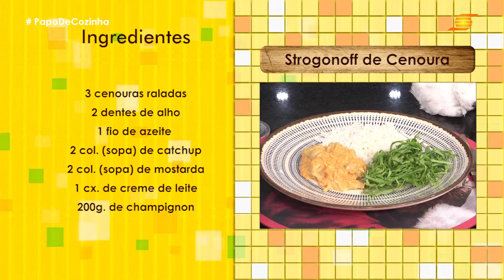RECEITA STROGONOFF DE CENOURA NATALINO - PAPO DE COZINHA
É Natal no Papo de Cozinha, e hoje vamos aprender a fazer um delicioso Strogonoff de Cenoura Natalino para a ceia!😋

Receita Strogonoff de Cenoura
3 cenouras raladas
2 dentes de alho
1 fio de azeite
2 col. (sopa) de catchup
2 col. (sopa) de mostarda
1 cx. de creme de leite
200g. de champignon